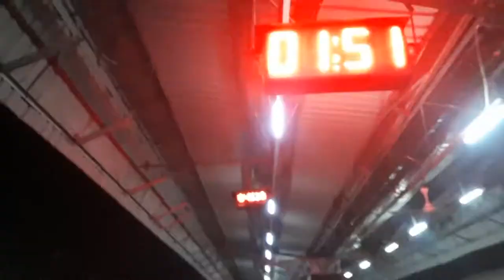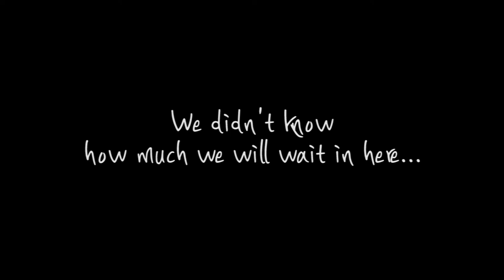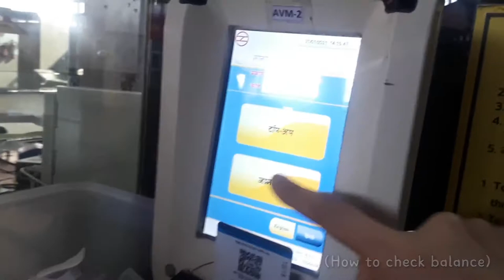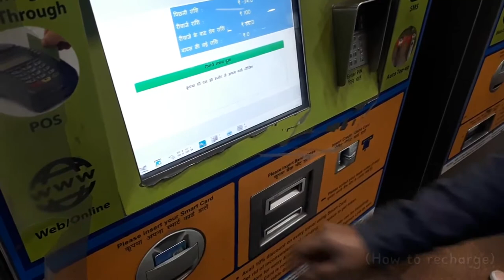델리로 가자~!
오늘은 저희의 델리 여행 영상을 가지고 왔습니다.
대중교통을 이용해서 이동하고 돌아다니는 델리 여행!

영상에 없는 이야기는 "Brunch"에서 확인해주세요.

오늘도 저희의 영상을 봐주셔서 감사합니다♡